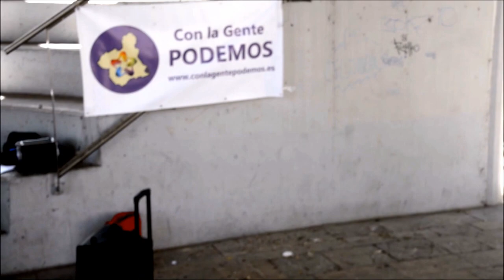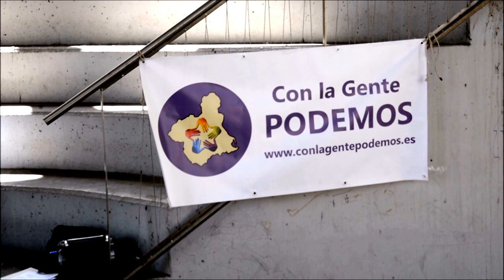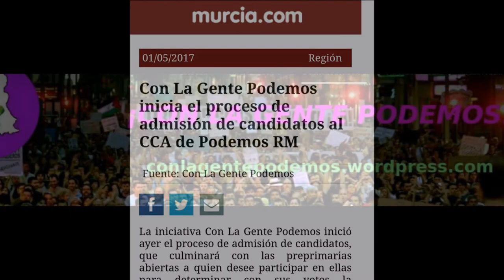Asamblea abierta "Con la Gente PODEMOS" en Murcia - José Ángel Sánchez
07/05/2017
Está pasando...